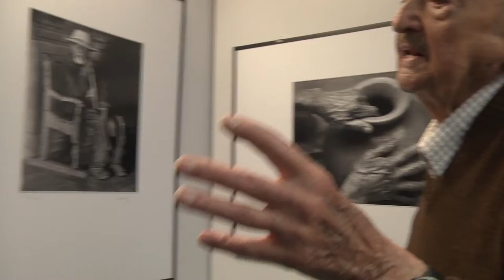Exposición Fotografica de ENRIQUE SEGARRA "A LA VERA DEL CAMINO"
Exposición  fotográfica de Enrique Segarra  "A la Vera del Camino" realizada en la galería "Ivonne Domengue" de la Galería del Sur